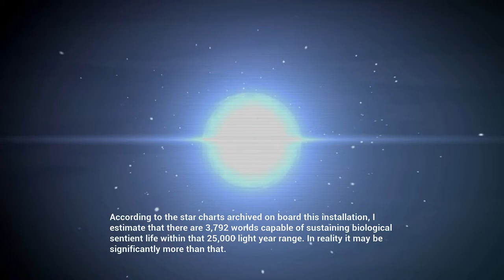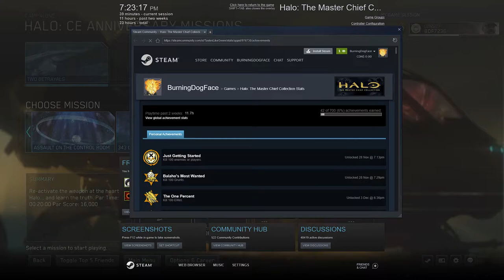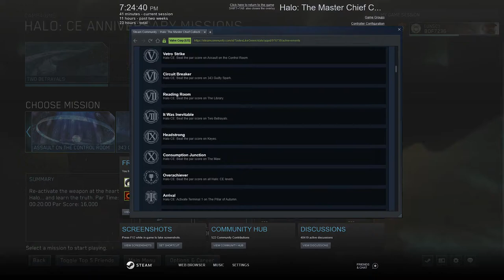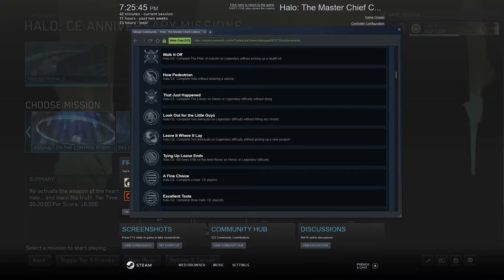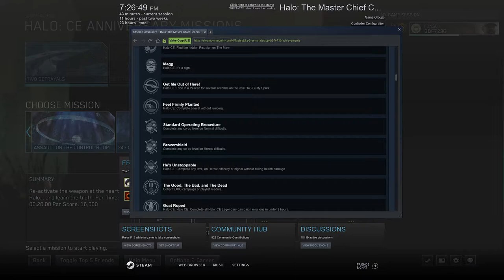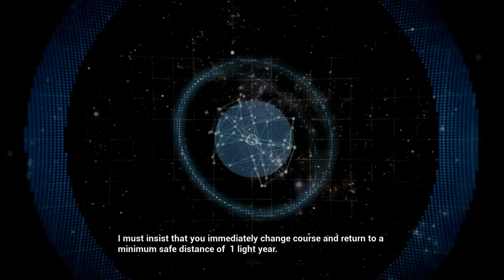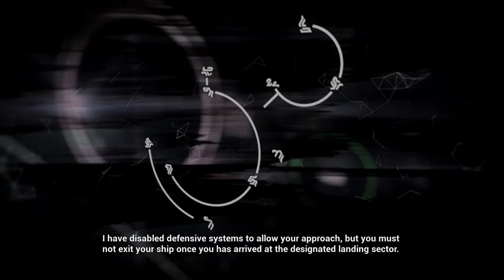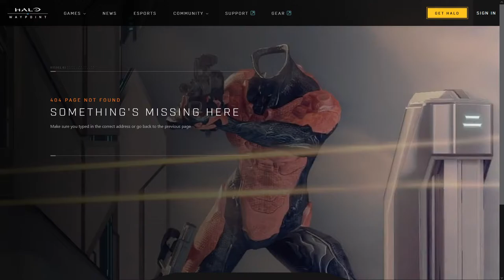Let's Play Halo Anniversary 042 - Unfinished Business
There may not be a credit roll in the Master Chief Collection, but we've done it. Halo is destroyed, the Covenant have been dealt a major blow, and the horrific threat of the Flood has been neutralized once again.

The saga of Halo has only just begun, but this chapter is now over.